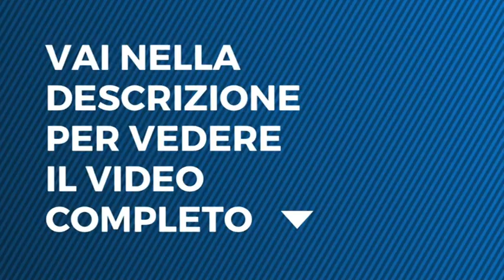L'isola dei famosi - Tra Paola e Raz... bacio fu